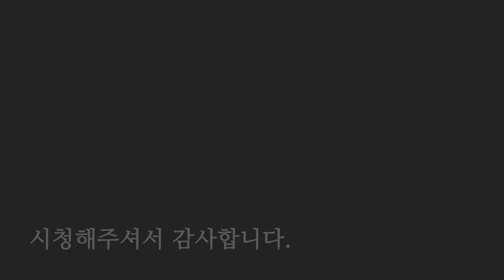2019년 기해년 닭띠 신년운세 (즉석 신점, 총운, 사주팔자) 닭띠중에 재물운 대박인 나이는 누구? / 일산 용한점집 꽃대신당